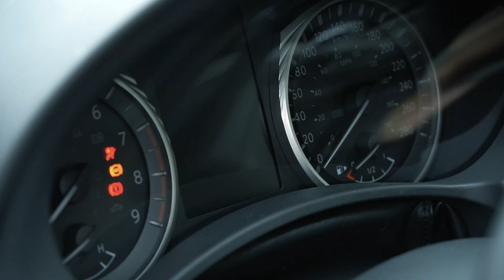Be INFINITELY You | Applewood INFINITI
Welcome to Applewood Auto Group!

Exploring the world is about carving your own path and embracing who you are INFINITELY. Embrace the freedom to explore and be INFINITELY YOU. Find moments of solitude and discover new possibilities—bring out the INFINITELY YOU as you take on this beautiful journey in the INFINITI Q60.

It's All Good at Applewood!